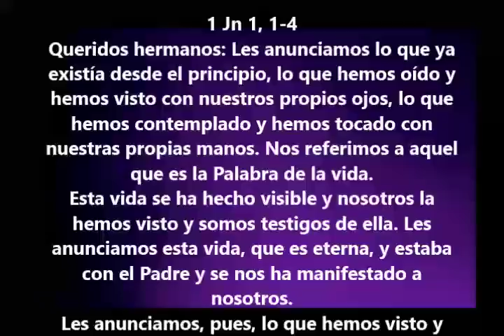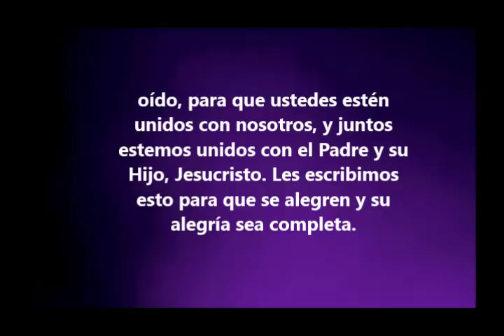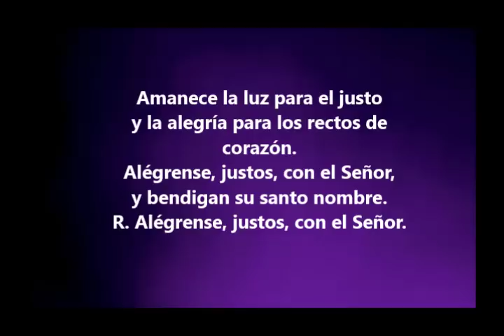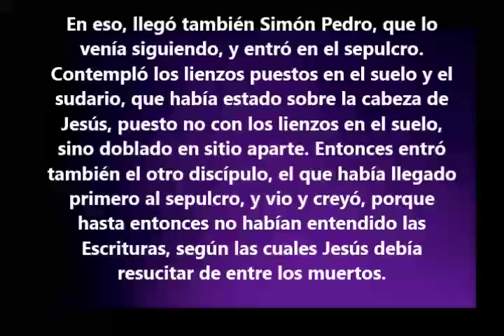Evangelio del Dia- Miercoles 27 Diciembre 2017- San Juan Evangelista- Sangre y Agua